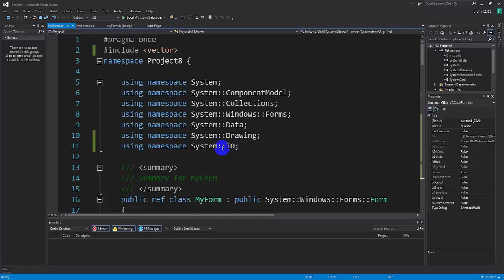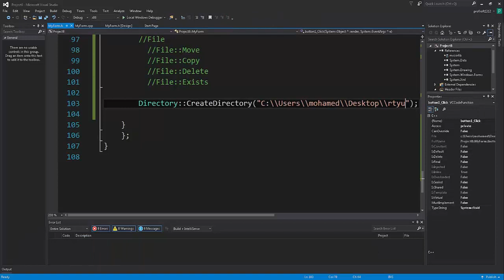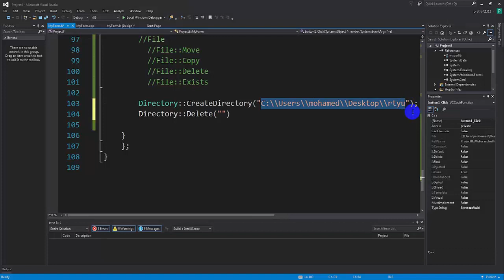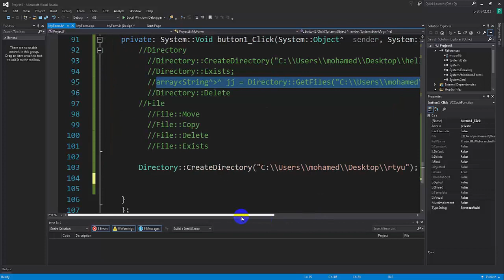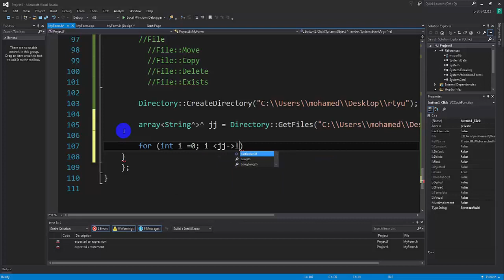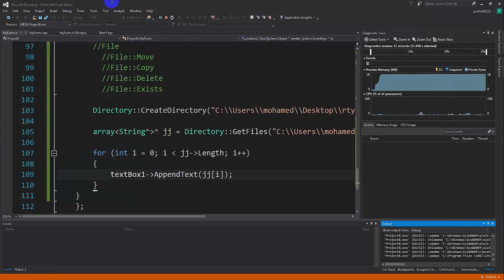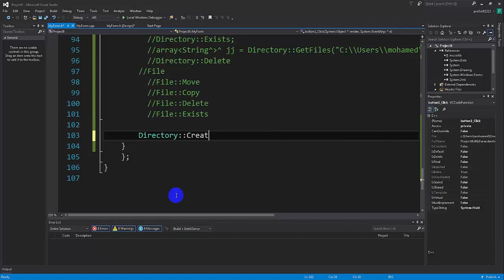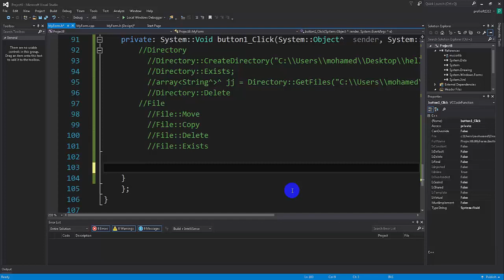Visual c++ gui [ARABIC] - File